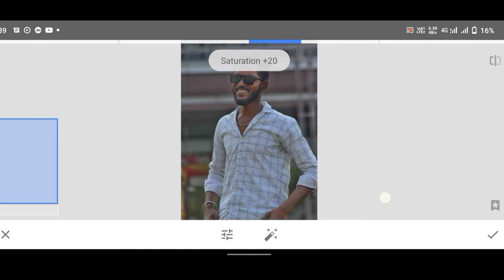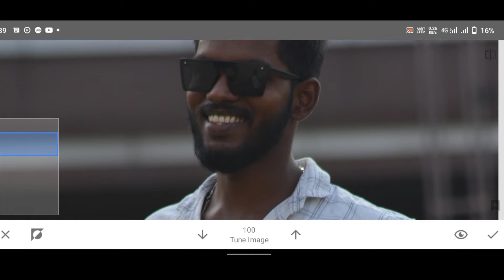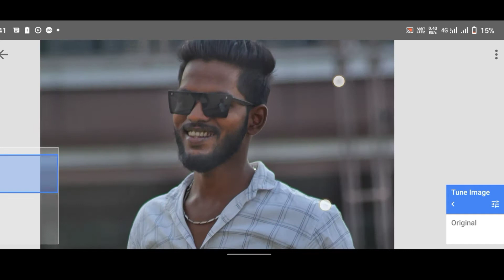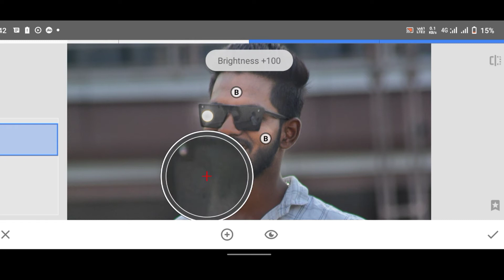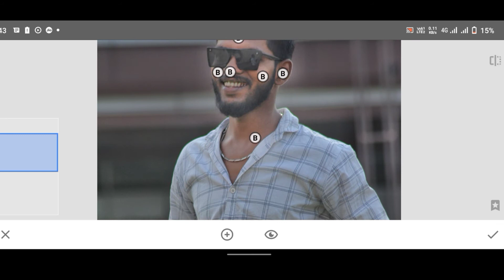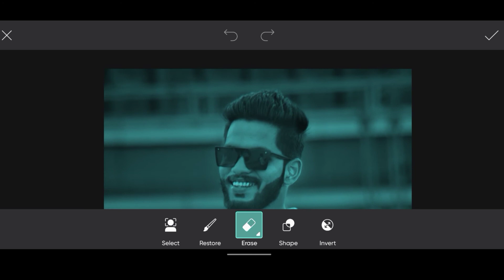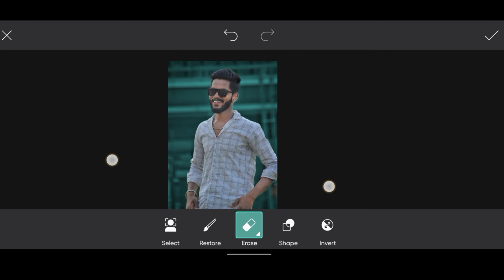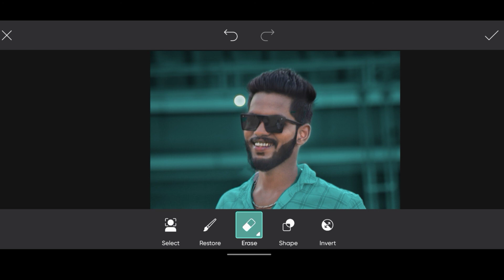CB Editing Kaise Kare 🔥 || Snapped Se Edit Kare || PicsArt Se PNG Lagaye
Thankyou so much for watching videos at MA_creation
Lightroom, PicsArt, snapseed से फोटो कैसे edit करे ।।

  _PicsArt
अगर किसी को अपना फोटो ,विडियो या किसी प्रकार का poster बनवाना होतो इस नंबर पर सम्पर्क करे :- 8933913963,

MA_creation25

      *Best online product on offerdable price*

1.Fast track watches
2.BoAt smart watch

3.BoAt wireless head phone

4. Flexible designed Mic

5.Black color Nike stylish shoes